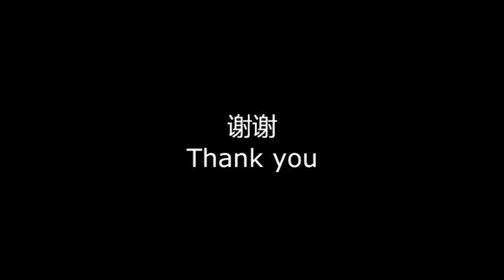XJTLU campus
It is a comprehensive campus with a blueprint of "a model for future universities